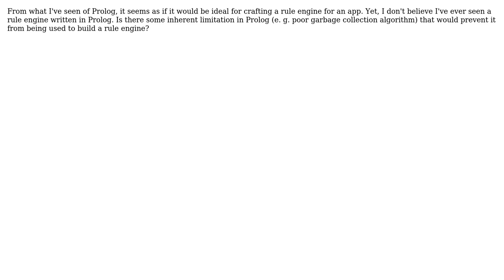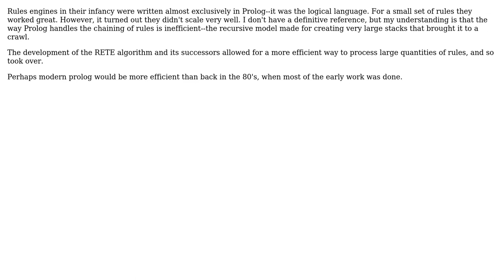Software Engineering: Why Aren't Rule Engines Written In Prolog? (3 Solutions!!)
Software Engineering: Why Aren't Rule Engines Written In Prolog?

With thanks & praise to God, and with thanks to the many people who have made this project possible! | Content (except music & images) licensed under CC BY-SA | Music | Images & others | With thanks to user Tangurena user Onorio Catenacci user Matthew Flynn user Jorg W Mittag and the Stack Exchange Network Trademarks are property of their respective owners. You are responsible for your own actions.